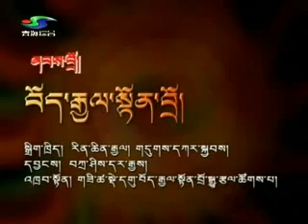Tibetan Culture flourishing (song & dance) #215